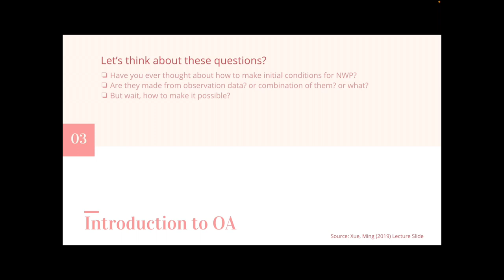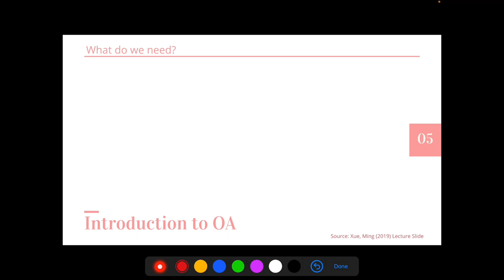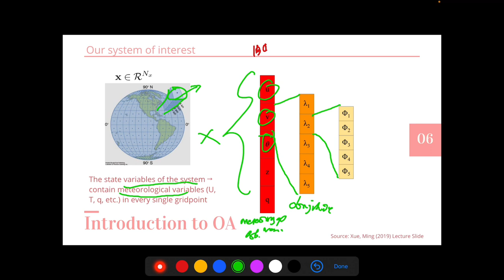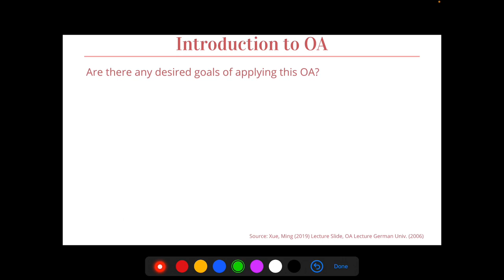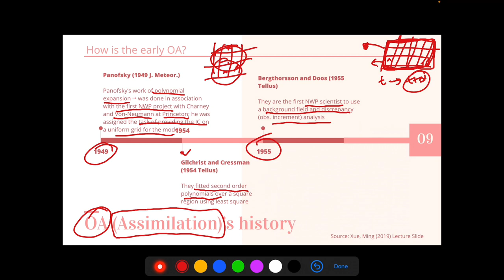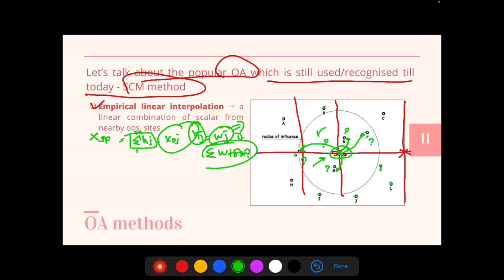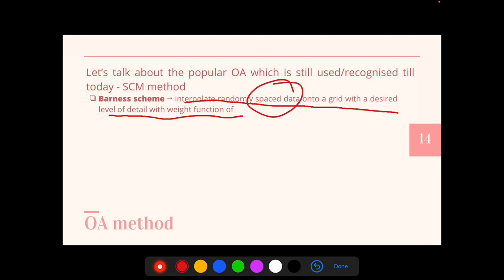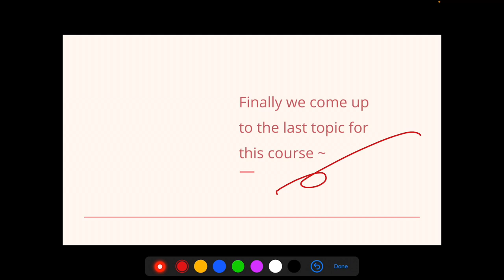NWP - Objective Analysis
This video is the last video of basic NWP series with detailed outline as listed:
- Introduction to objective analysis (OA)
- OA early history
- OA methods

Source of presentation’s material:
- Bouttier, F. and Courtier, P. (2002). Data assimilation concepts and methods. ECMWF, Meteorological Training Course Lecture Series
- Hartmann, D. L. (2016). Gridding of Data-Maps - Section 5. ATM552 Notes.
- Unknown. (2006). Objective Analysis. Lecture note, Germany Univ., published online September 2006
- WxOnline. (2011). Introduction to Objective Analysis. Operational Weather Analysis,
- Xue, Ming. (2019). Objective Analysis and Data Assimilation Course Home Page. Lecture Slides, Oklahoma University.